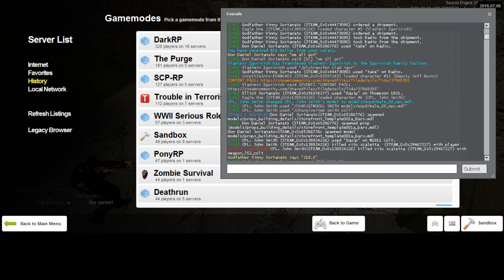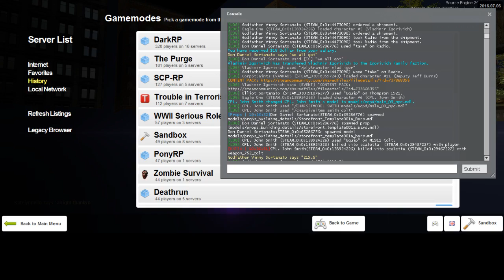Eagle Gaming Sortanato RP 6 3